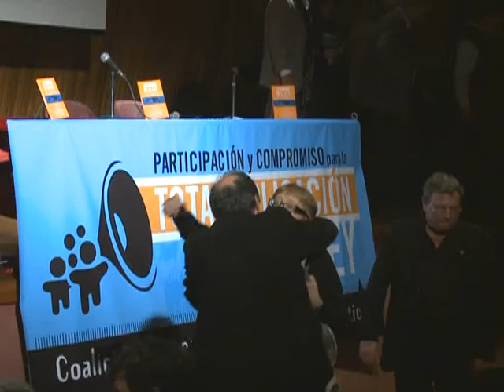Teresa Parodi y Liliana Herrero se refirieron a la Ley de la Música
La cantautora Teresa Parodi y La interprete Liliana Herrero se refirieron al proyecto de Ley nacional de la música, en la presentación del libro "La Cocina de la ley"